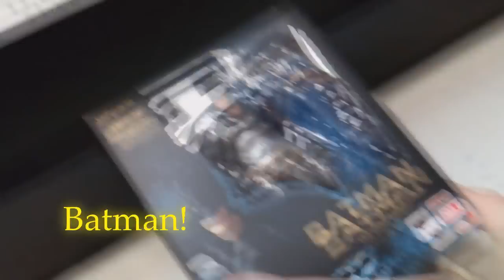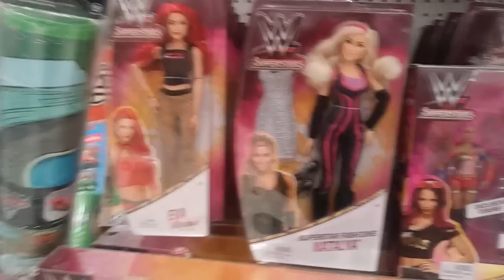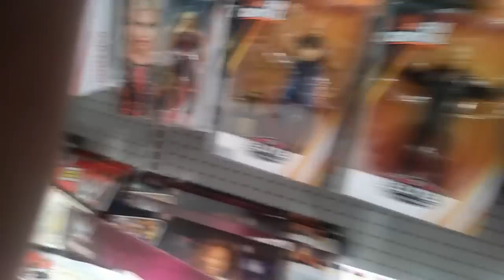LOOKNG UNDER THE SHELVES AT TOYS R US! WHAT DID WE FIND?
Were you ever curious about whether or not there might be anything under the shelves in your local toy department? Well your suspicions were right! Come along with us while we snoop around under some shelves at Toys r Us!